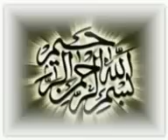angel on Makka(uzbek)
angel on Makka